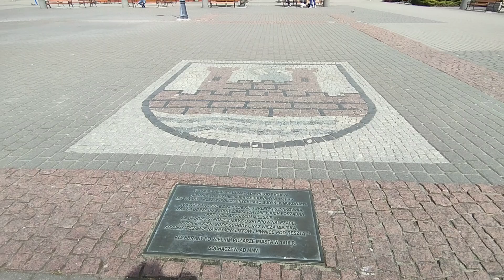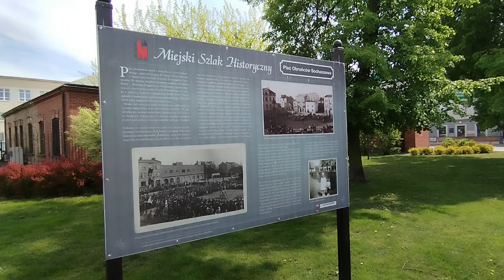Sochaczew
Naszym głównym celem w Sochaczewie była ścieżka rowerowa przez całe miasto, a przy okazji nagraliśmy ten krótki film o samym Sochaczewie.